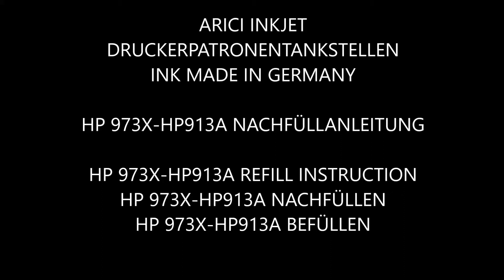HP 973X REFILLANLEITUNG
HP 973, HP 973X KOMPATIBEL REFILL SYSTEM, TINTE, NACHFÜLLTINTE, REFILLSET

Druckerpatronen HP 973X nachfüllen, Refillanleitung für HP 973X Patronen, Nachfüllanleitung für HP 973X Patronen
NACHFÜLLTINTE FÜR HP 973, NACHFÜLLTINTE FÜR HP 973X, TINTE FÜR HP 973, TINTE FÜR HP 973X, DRUCKERTINTE FÜR HP 973, DRUCKERTINTE FÜR HP 973X, REFILLSET FÜR HP 973, REFILLSET FÜR HP 973X